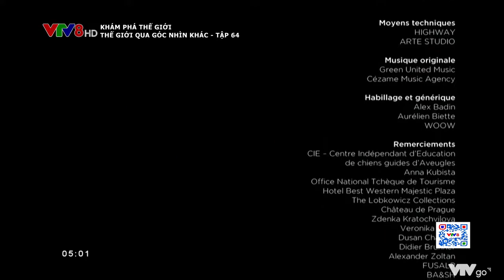Thế giới qua góc nhìn khác - Tập 64 - Thủ đô Praha, Cộng hòa Séc (Czech) || Khám Phá Thế Giới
KPTG | Thế giới qua góc nhìn khác - Tập 64 - Thủ đô Praha, Cộng hòa Séc
DTW | Through Your Eyes - Ep 64 - Praha, Czech Republic